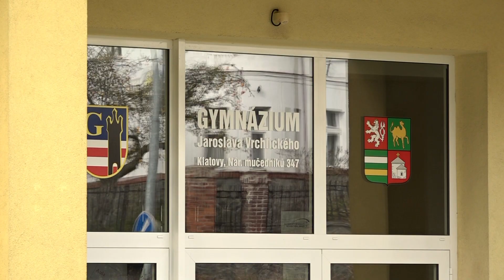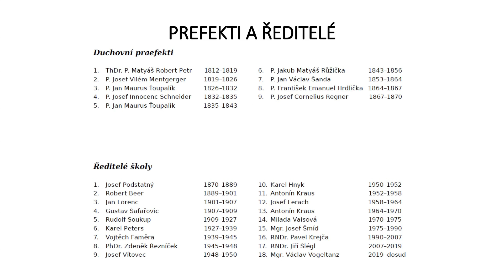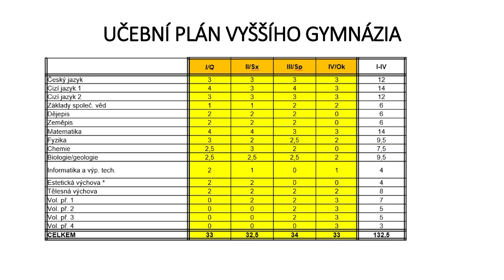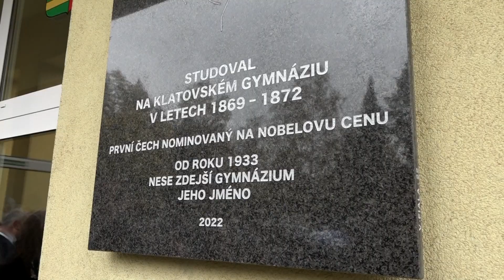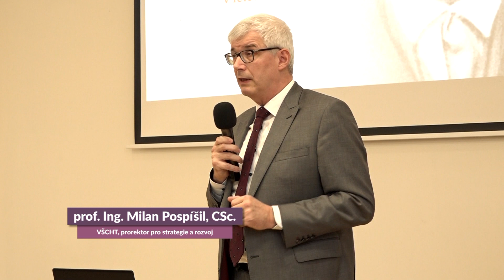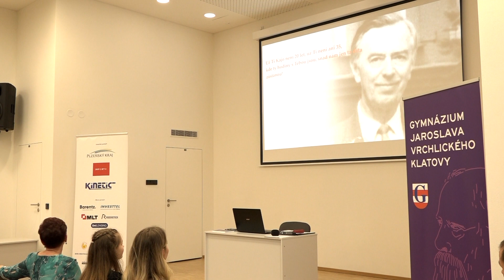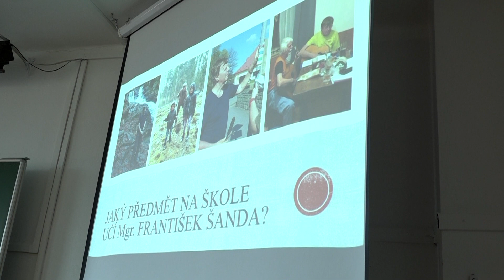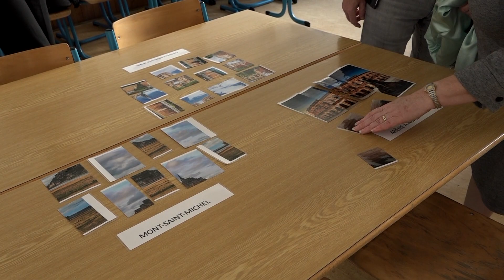Oslava 210 let Gymnázia Jaroslava Vrchlického, Klatovy